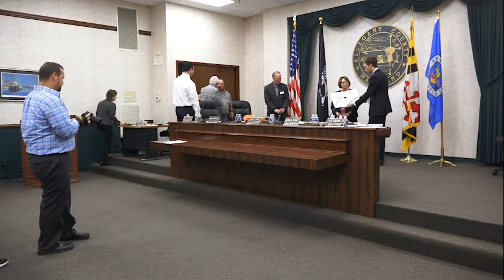Allegany County Board of County Commissioners Public Business Meeting - October 7, 2021